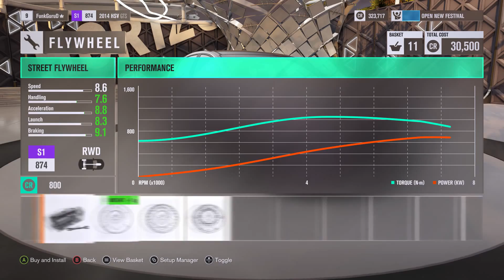Forza Horizon 3 Part 5 (Fast And Furious)